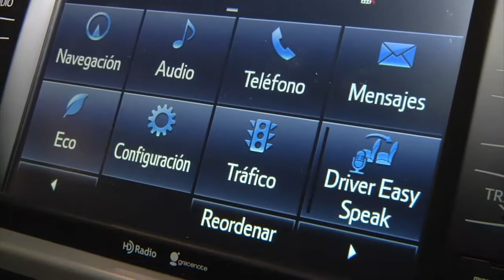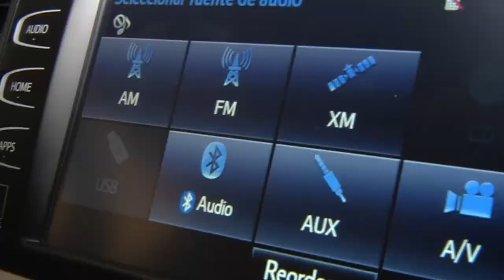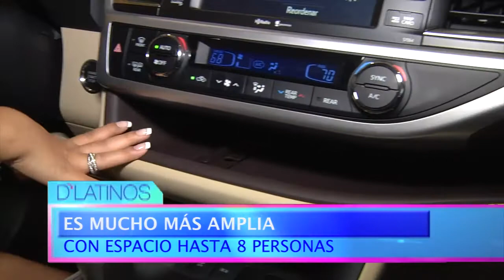GermainToyota Pk Abril